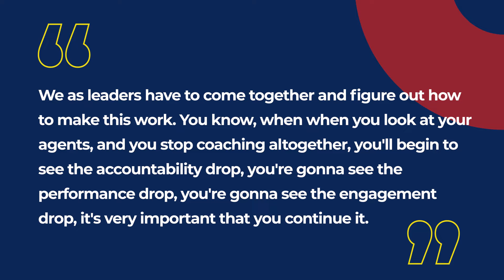Maintaining Team Performance in Remote Work: Effective Strategies for Call Center Leaders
How can you include call center coaching in an effective WFH strategy?
Ryan Peters discusses the transition of a large call center to remote work during the COVID-19 pandemic, emphasizing the importance of maintaining normal operations, engagement, and accountability despite the physical distance. He details the strategies used, such as regular video conferences and chat rooms for various team interactions, to ensure that agents' performance and involvement did not decline, ultimately leading to an increase in headcount and performance.

NobelBiz Inc. is an industry-leading provider of contact center software solutions from their patented carrier of carriers network to their new, innovative, and fully remote omnichannel contact center solution. Their network guarantees crystal-clear voice quality and 100% uptime.